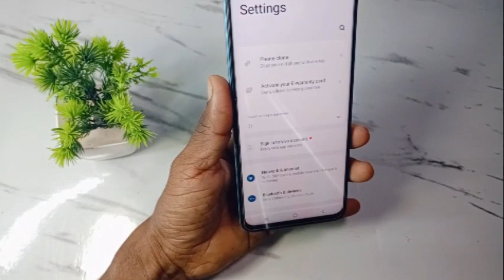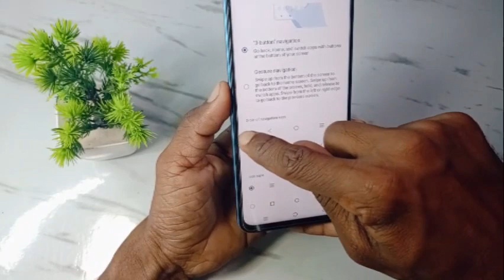vivo v29 5g mobile ko side se back kaise kare | vivo v29 5g full display setting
Doston aaj ke is video mein humne aapko bataya ki Vivo v29 me full display setting kaise karte hain